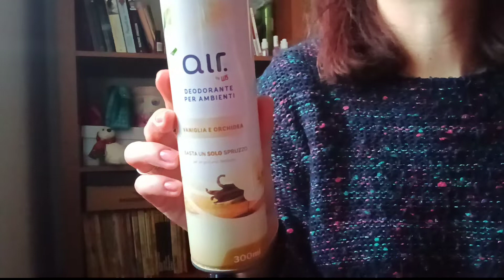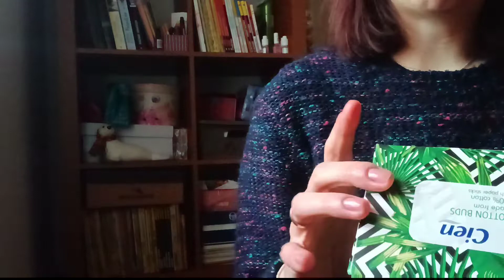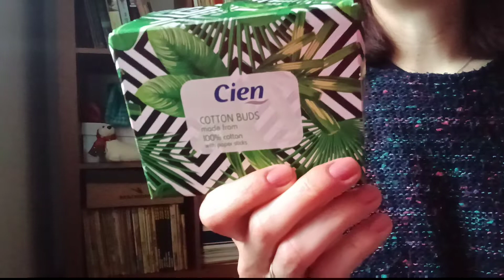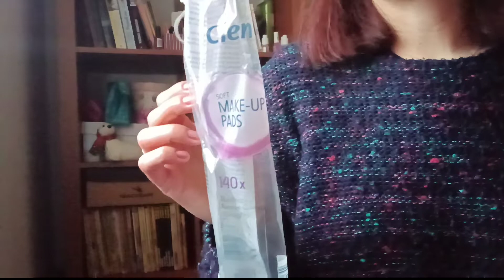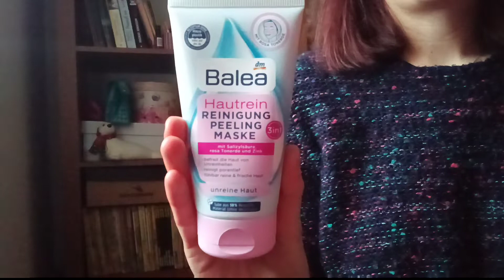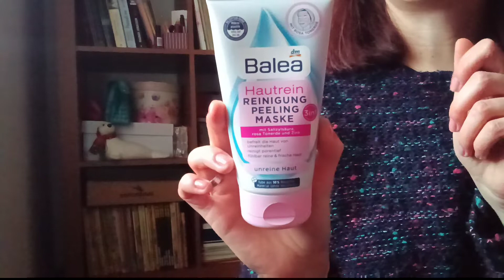Potrošeni proizvodi - empties #3